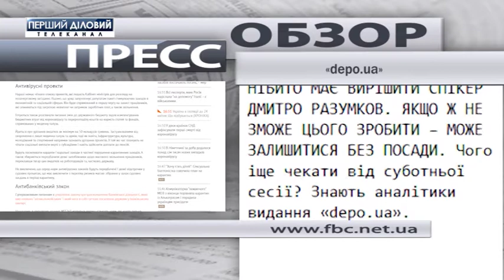Пресс-обзор за 26 марта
Денег много не бывает. Как Коломойскому будут компенсировать за ПриватБанк. Об этом пишет издание "Деловая столица".
Министр с чрезвычайным положением. Как Аваков использует карантин для усиления своего влияния. Об этом пишет издание "Фокус".
Для чего В.Зеленский собирает Раду в субботу? Об этом читайте на сайте "Депо.юа"